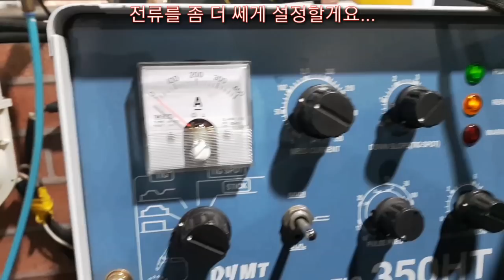카본(carbon) 빽비드 수정.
(welder jin)

카본 리페어수정을 궁금해하셔서 영상 만들어봤어요♥